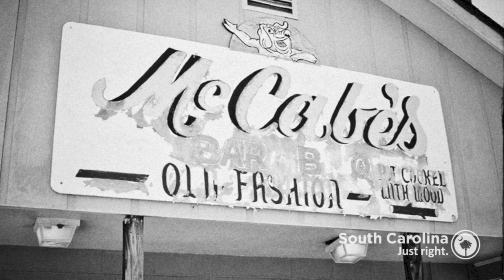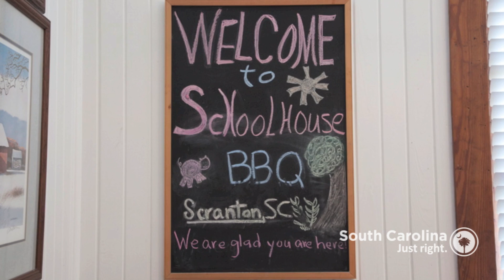Barbecue Stories with Flavor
The stories behind South Carolina's barbecue restaurants are nearly as flavorful as the food itself. Folks come to South Carolina's barbecue restaurants for more than just a meal, but a true southern experience.